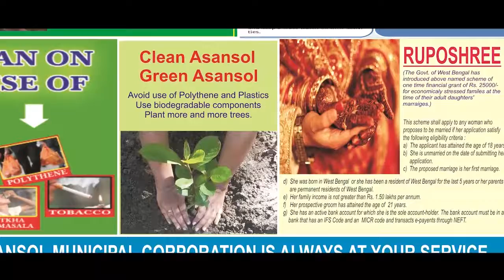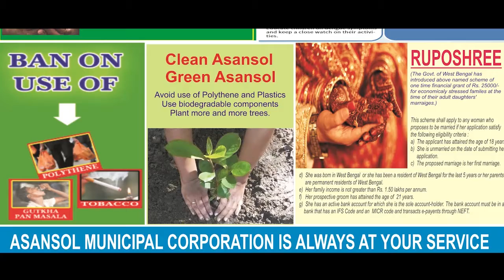মুম্বইতে কেমিক্যাল কোম্পানিতে আগুন, বিস্ফোরন | ANM NEWS | 090919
মুরারী সিং, মুম্বইঃ কেমিক্যাল ফার্মে আগুন। ঘটনা মুম্বইয়ের ডোম্বিভ্যালির। কাজ চলাকালীন হঠাতই আগুন লেগে যায় ফ্যাক্টরিতে। দমকলের ৬টি ইঞ্জিন আগুন আয়ত্তে আনার চেষ্টায়। কেমিক্যাল ফার্ম হওয়ায় মুহুর্তেই আগুন ছড়িয়ে পরে। কালো ধোঁয়ায় ছেয়ে যায় চারিদিক। আগুন লাগার কিছু মুহুর্তের মধ্যেই বিস্ফোরনের শব্দে চারিদিক কেঁপে ওঠে।